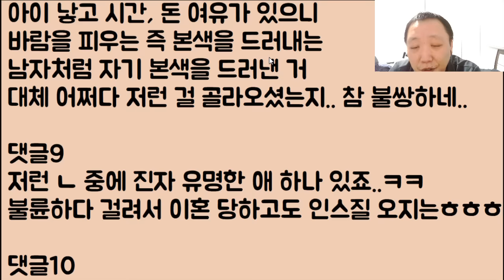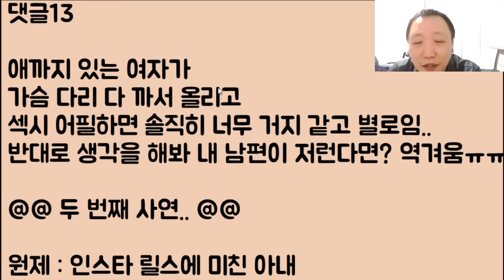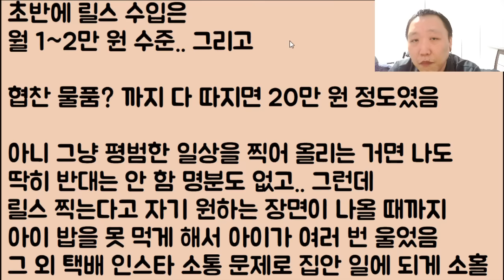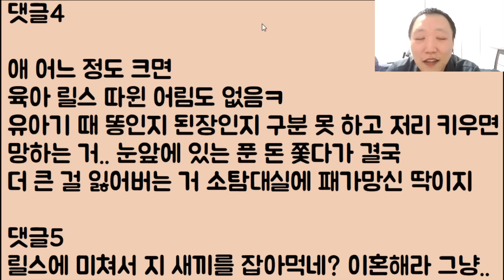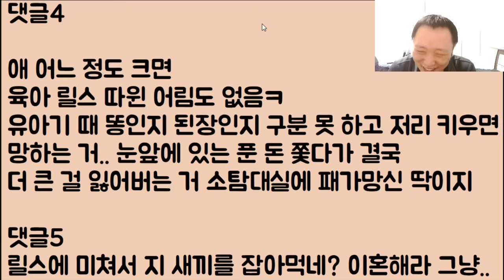[개 노답ㅋㅋ🤣🤣] 아이도 있는 아내가 유튜브로 돈을 벌어보겠다며 갑자기 야시시한 동탄 미시 룩을 입고 여기저기 막 흔드는데.. 이혼할까요?